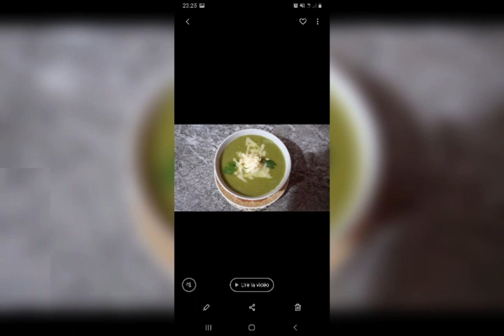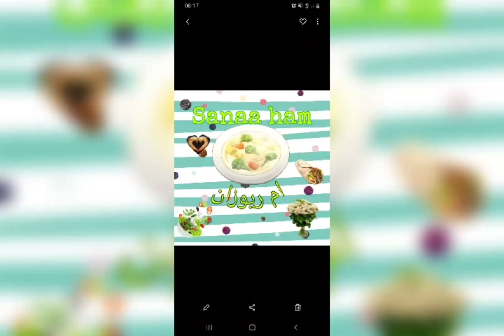شوربة الخس مداق لايقاوم مستحيل متجربوهاش😋😋😋😋